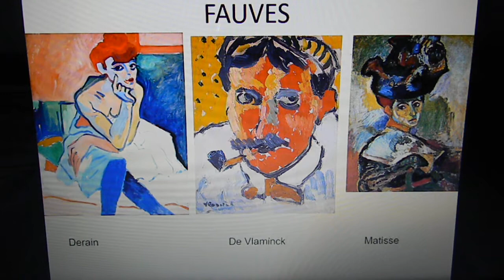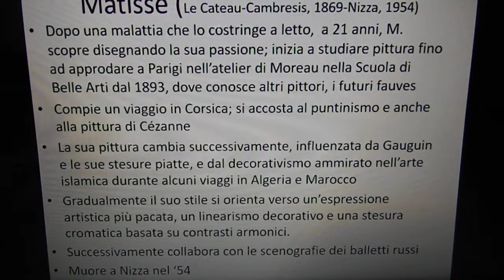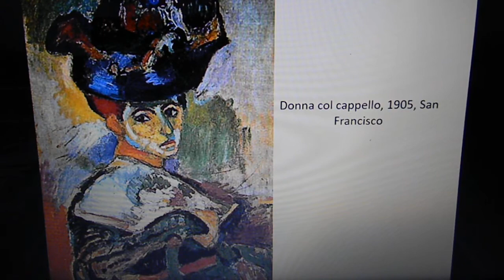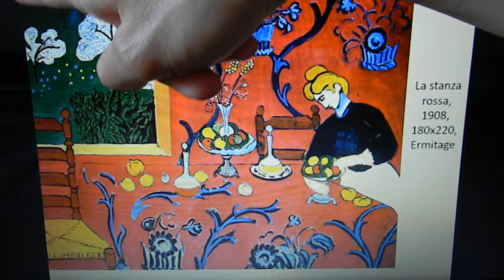Matisse e i fauves